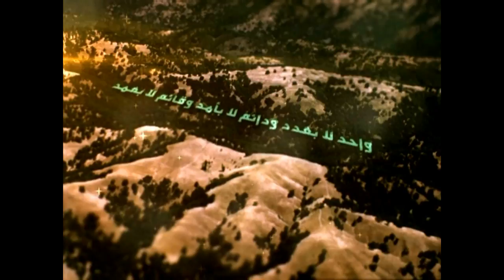155 - شرح أصول الكافي - الحديث الثاني والثالث من باب الجبر والقدر - السيد جعفر الحسيني الشيرازي